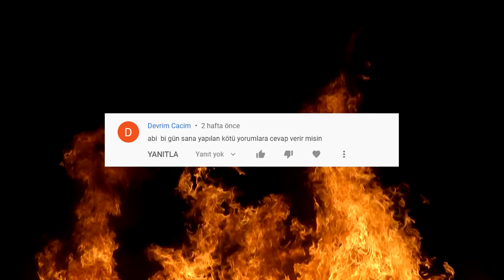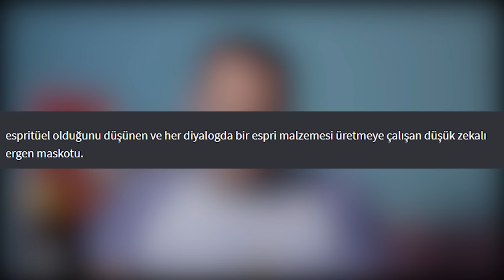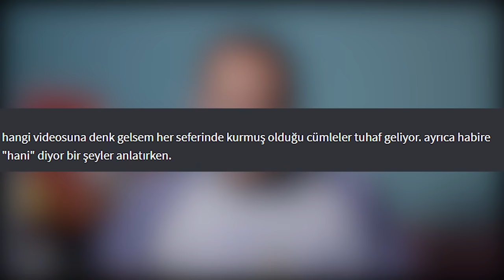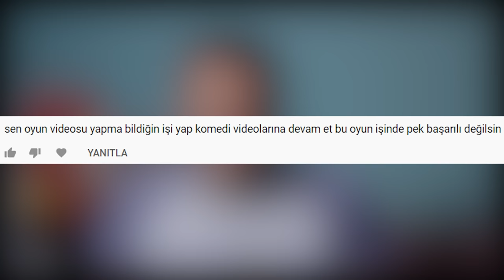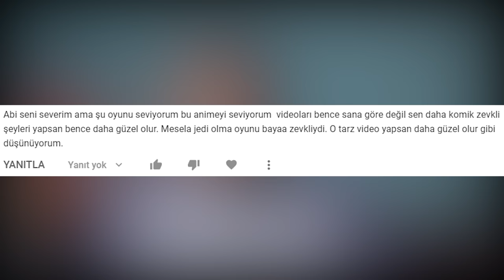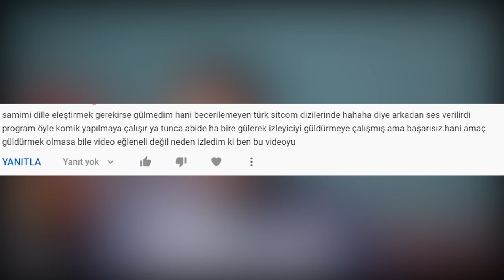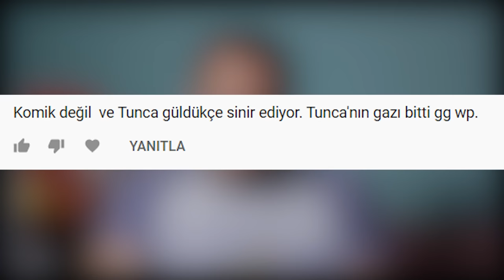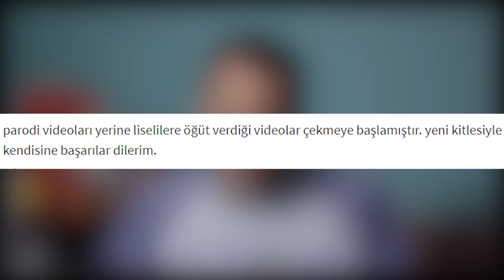kötü yorumları okuyorum😢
Hakkımda yapılan kötü yorumları okudum, gereken cevapları verdim ve bir sürü farklı konuya yelken açtım... Bir de nedense aklımda yeni bir soru belirdi: "Gerçek Tunca kim?"

Ve bu video ile youtube kariyerimde bazı ilklere de imza attım:
- küçük harfle başlayan başlık ☑
- emojili başlık ☑
- kötü yorum okuma videosu ☑